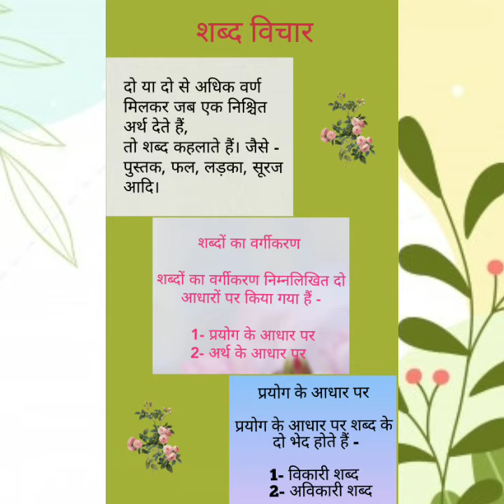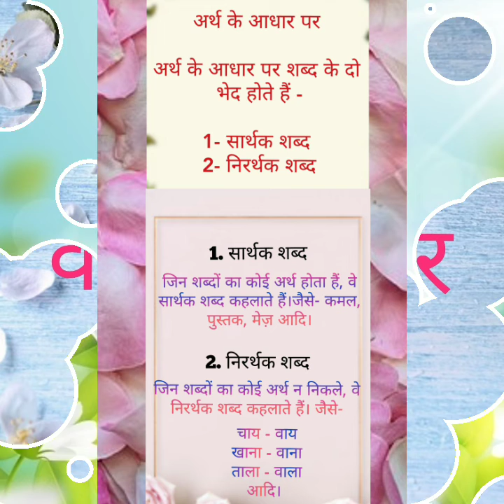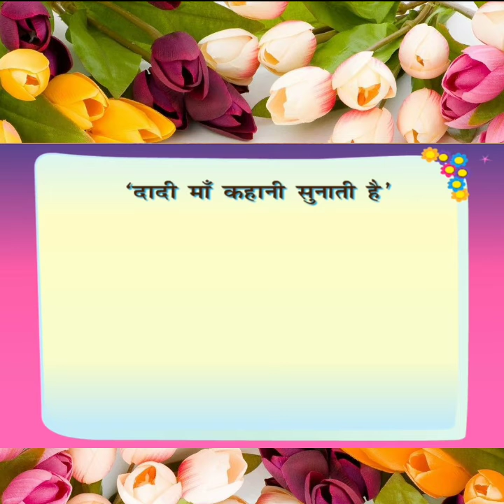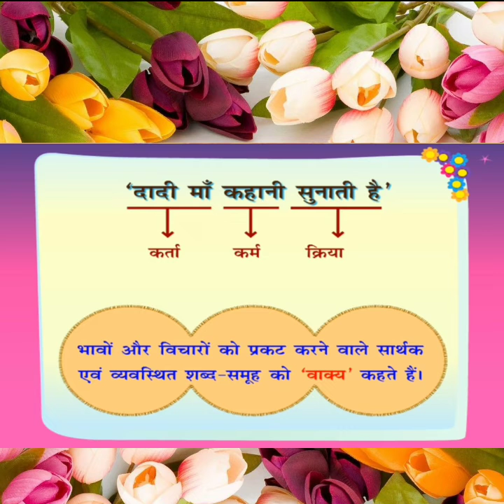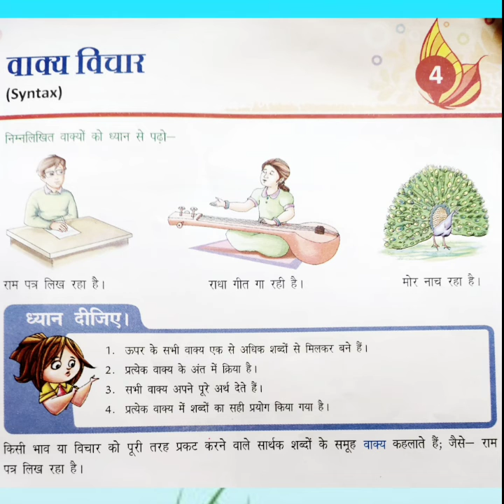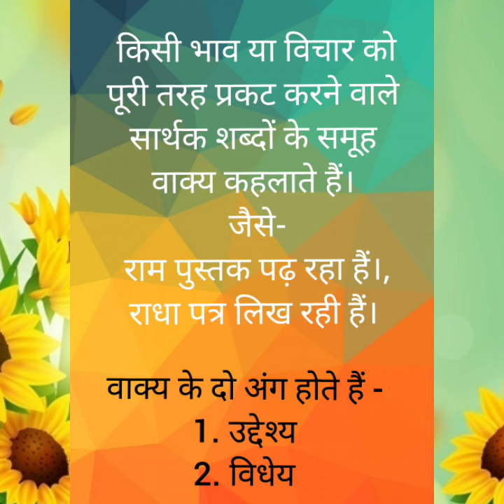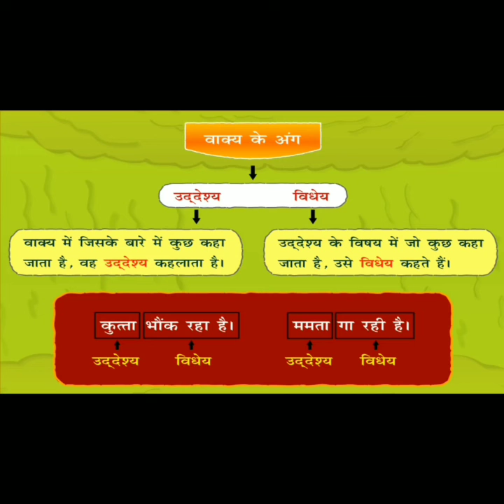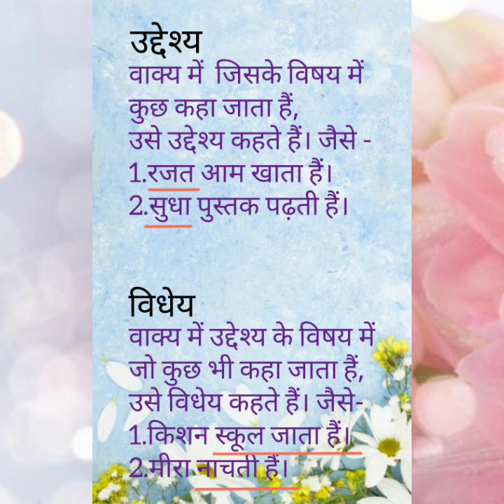Hindi Language Class III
पाठ-4 वाक्य विचार